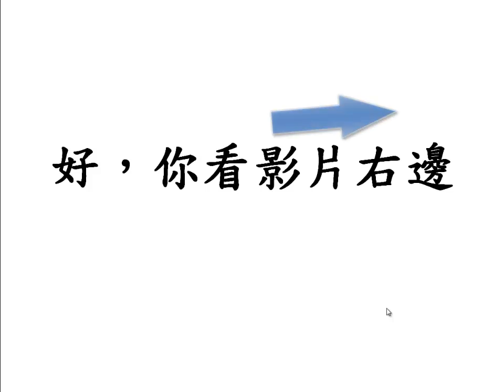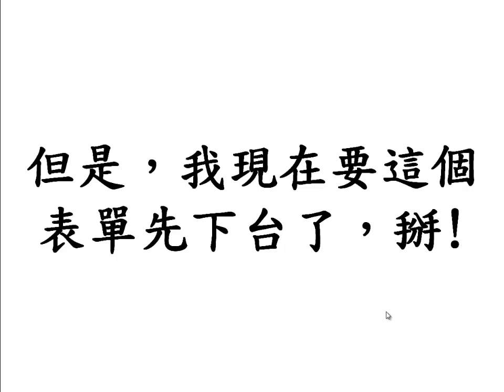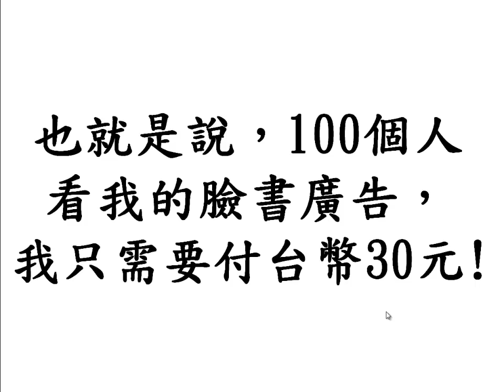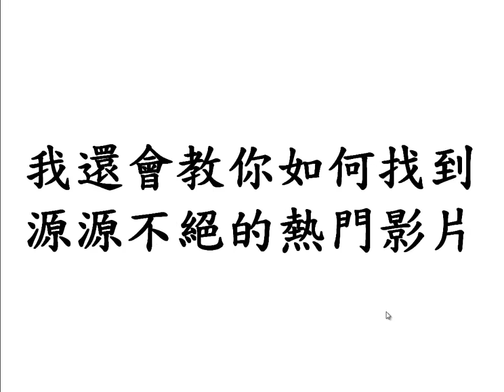影片神器軟體完整示範與介紹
我們最新研發的影片神器軟體!完美結合Youtube影片與臉書
我們可以把任何一支YOUTUBE影片放到臉書上
讓這支影片作出七種特效!我相信，你一定有在臉書上看過有人分享影片，有些影片像病毒擴散超多人觀看，但是，這對分享這部影片的人有什麼好處?完全沒有!但是，如果你能夠使用影片神器軟體，你就可以輕易地做到1.在影片中放上你的廣告2.在影片中放上你的logo3.讓更多人分享你的影片4.讓更多人訂閱你的電子報!5.甚至讓你的網站彈出來，強迫曝光!最棒的一點是，你不用自己錄影片!沒錯，你只需分享搞笑或熱門的影片，然後讓它自然擴散出去，你就會有免費流量!誰不想要有源源不絕的免費流量?如果你想人為操作，導入流量，我會教你如何在臉書上打影片廣告!這會加速你的影片的擴散速度!我還會給你看一個我自己打的影片廣告。這支廣告每個人觀看我只需付0.01美金!這是你在臉書廣告上所能得到最低的價格。也就是說，100個人看我的臉書廣告，我只需要付台幣30元!我在台灣從來都沒看過有人可以得到這麼低的廣告成本。我將會教你我是怎麼做到的!我還會教你如何找到源源不絕的熱門影片，讓你可以在臉書上分享，獲得免費流量。不論你的事業是什麼不論你賣什麼東西你都需要打廣告!使用影片神器軟體在臉書上分享熱門影片你就能獲得免費廣告!